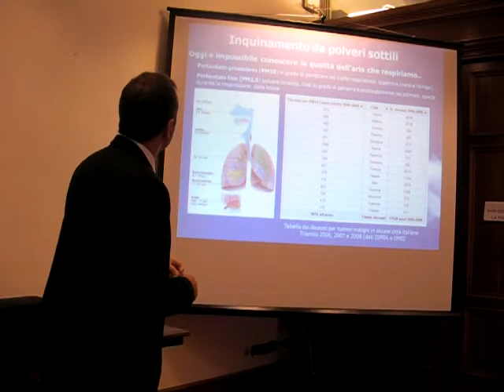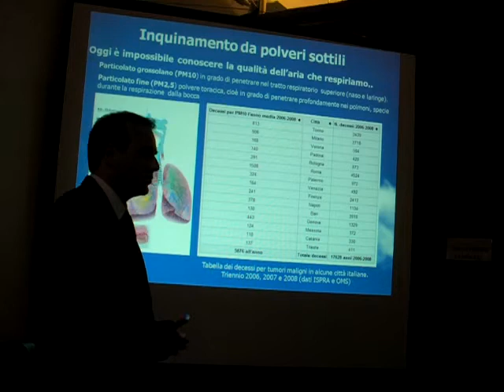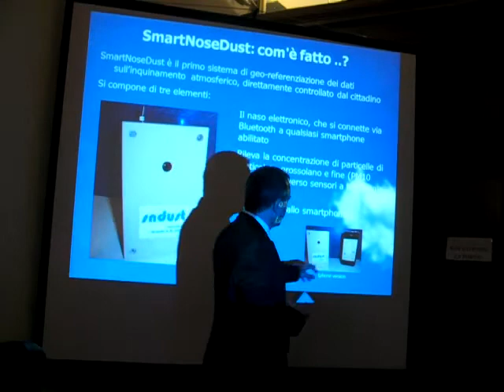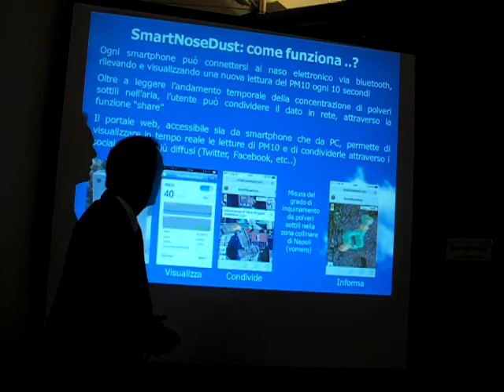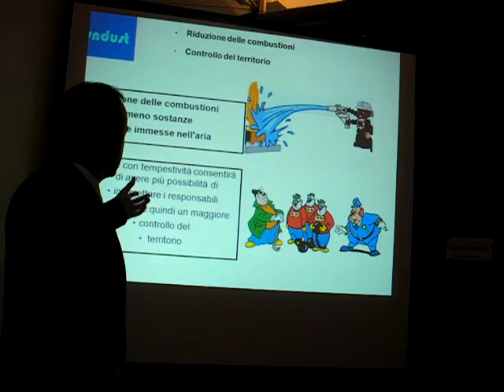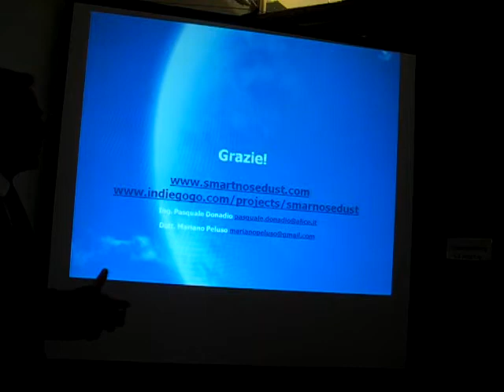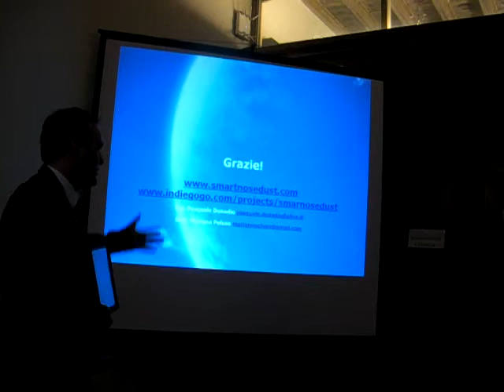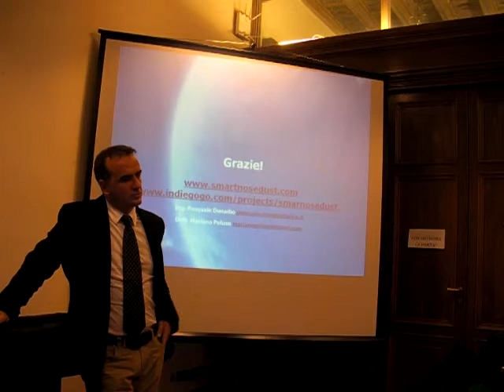Presentazione del naso elettronico ai cittadini portavoce del M5S al Senato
Il Geologo e consigliere della V Municipalità di Napoli per il M5S Mariano Peluso e l'ingegnere Pasquale Donadio illustrano le potenzialità e le applicazioni possibili dello smartnosedust, un naso elettronico in grado di rilevare le nanopolveri presenti nell'aria e di inviare i dati in tempo reale su una google map, inoltre grazie all'intercambiabilità del naso, è possibile applicare diversi sensori e sfruttarlo anche per prevenire smottamenti, frane e crolli, potrebbe quindi essere applicato anche a siti archeologici come Pompei. Maggiori info sul sito